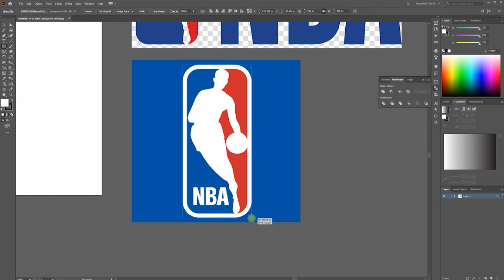Transforming Kobe Bryant Into the NBA logo | Speed Art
In this video, a graphic designer takes you through the process of transforming Kobe Bryant's fadeaway jumpshot into the NBA logo. Enjoy!

MY FAVORITE DRAWING TOOLS:
Light Pad
Sketch Book
Mechanical Pencil
Painters Tape
6" Steel Ruler
Circle Stencil